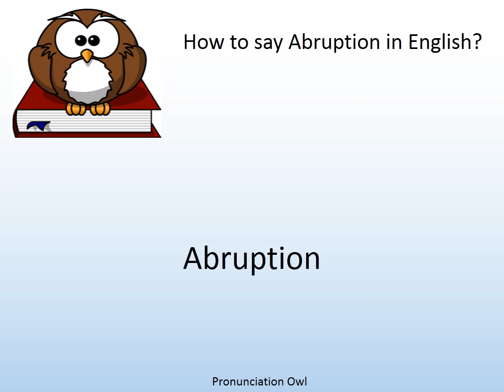How to say Abruption in English? - Pronunciation Owl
How to say Abruption in English? Learn the pronunciation of Abruption!